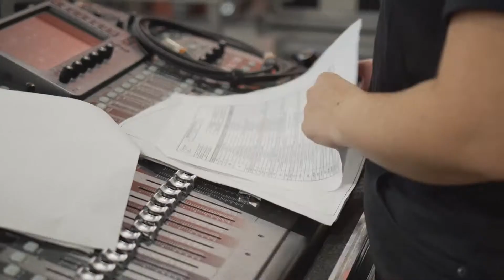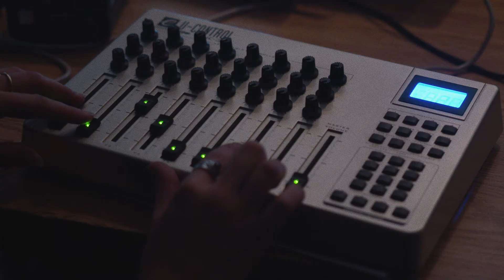Gestion et techniques de scène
Ce programme intensif de deux ans fera de toi un technicien polyvalent capable d’assurer les opérations techniques reliées au monde du spectacle et de l’événement dans les secteurs des variétés, de la musique, du théâtre, de la danse, du cirque, etc.